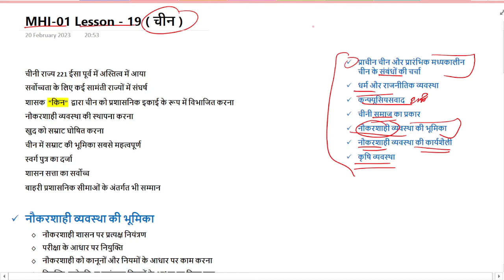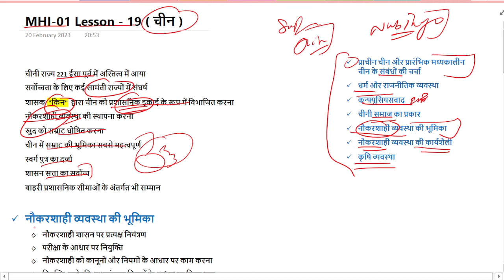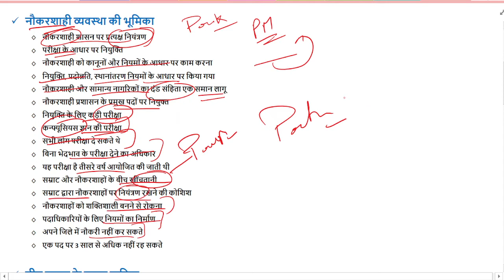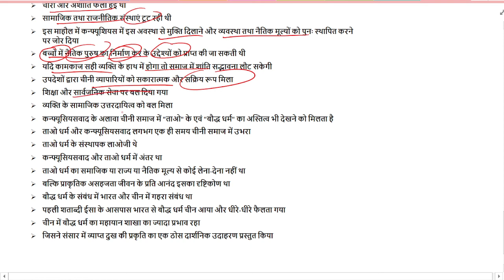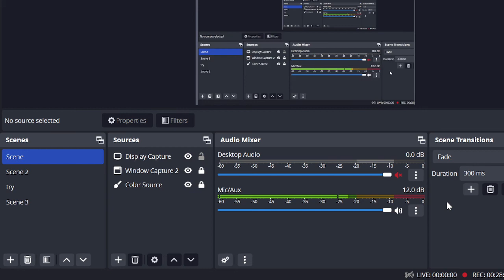MHI-01 || चीन || Lesson -19 || MA History IGNOU || MAH || @TheENub Vishwajeet Singh